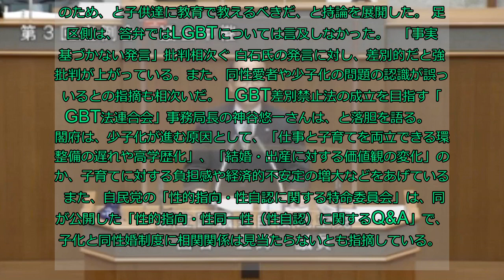同性愛が広がったら「足立区は滅んでしまう」。自民・白石区議の発言に「典型的な差別」と専門家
9月の東京都足立区議会で、自民党の白石正輝議員がなどと発言し、「差別的だ」と批判が殺到している。  どんな発言だったのか 発言があったのは、9月25日に開かれた足立区議会定例会。白石氏は一般質問で少子高齢化の対応について、以下のように発言した。 白石氏はさらに、とも発言。   さらに、などと述べ、少子化対策のため、と子供達に教育で教えるべきだ、と持論を展開した。 足立区側は、答弁ではLGBTについては言及しなかった。  「事実に基づかない発言」批判相次ぐ 白石氏の発言に対し、差別的だと強い批判が上がっている。また、同性愛者や少子化の問題の認識が誤っているとの指摘も相次いだ。 LGBT差別禁止法の成立を目指す「LGBT法連合会」事務局長の神谷悠一さんは、と落胆を語る。  内閣府は、少子化が進む原因として、「仕事と子育てを両立できる環境整備の遅れや高学歴化」、「結婚・出産に対する価値観の変化」のほか、子育てに対する負担感や経済的不安定の増大などをあげている。 また、自民党の「性的指向・性自認に関する特命委員会」は、同委が公開した「性的指向・性同一性（性自認）に関するQ&A」で、少子化と同性婚制度に相関関係は見当たらないとも指摘している。